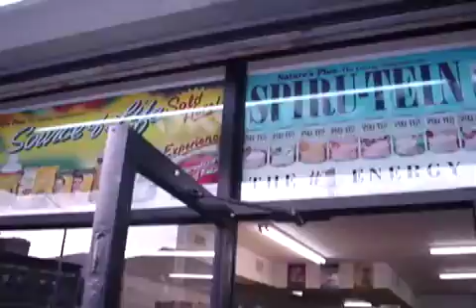Bhutan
Green Planet Health Food/organic market, Clinton Hill, Brooklyn NY